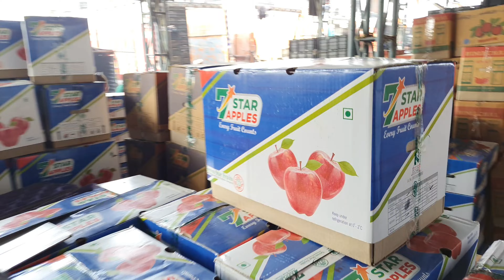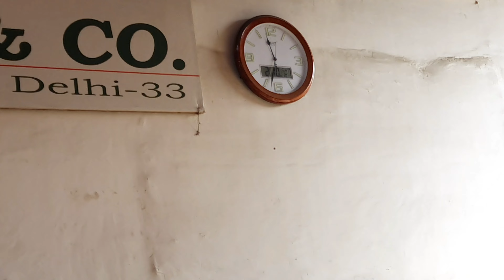February 10, 2024 दिल्ली सभी फलों के भाव today fruit market price APMC delhi fruit market